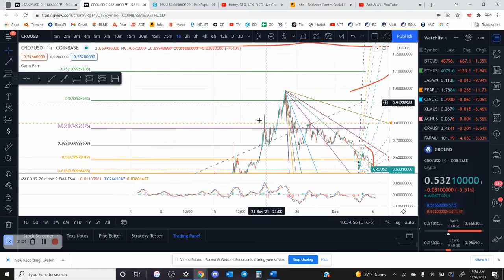CRO Crypto Coin Market Update 12-6